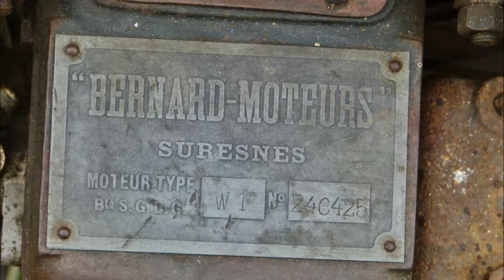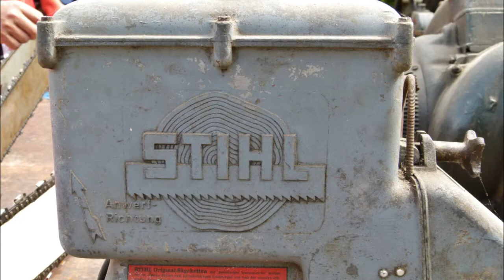Schleppertreffen Vörstetten gekürzt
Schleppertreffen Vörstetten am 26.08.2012